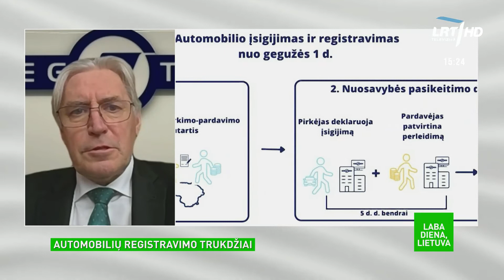Naujoji „Regitros“ sistema kol kas kelia tik nepatogumus, tačiau įmonės vadovas žada, kad greitai tr